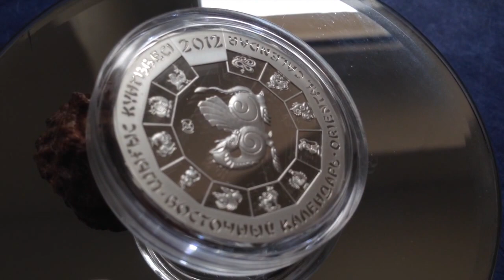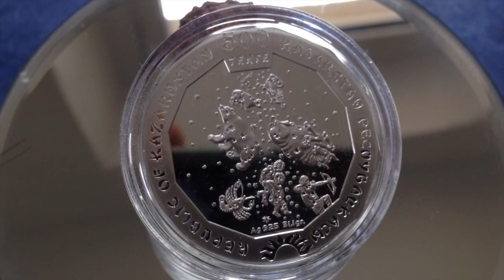Oriental Calendar Dragon 2012 Kasach Republik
Coin is made in .925 Silver and comes with 12 Edges in Proof. One of the amazing Series of the Kasach Mint.